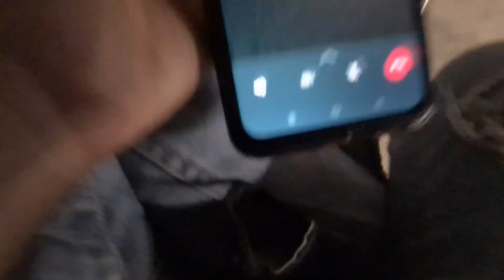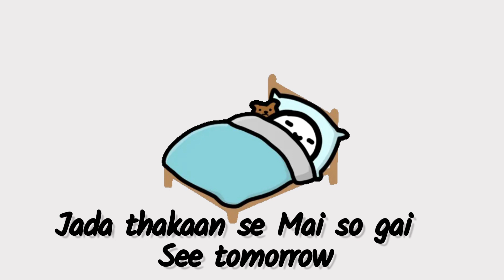2 Saal ke baad Navratri ki tayaari 😍 🤩